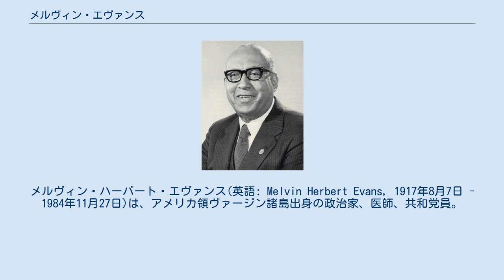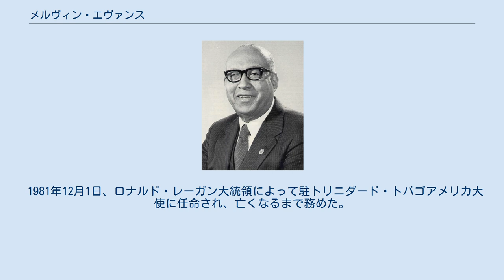メルヴィン・エヴァンス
在トリニダード・トバゴ大使
メルヴィン・ハーバート・エヴァンス(英語: Melvin Herbert Evans, 1917年8月7日 - 1984年11月27日)は、アメリカ領ヴァージン諸島出身の政治家、医師、共和党員。
最後のアメリカ領ヴァージン諸島文民知事であり、初代公選知事。
知事退任後、アメリカ合衆国下院代議員を1期務めた。
 エヴァンスはアメリカ領ヴァージン諸島セントクロイ島のクリスチャンステッドで生まれ、ワシントンD.C.のハワード大学で理学士号(1940年)と医学博士号(1944年)を取得した。
1945年に妻のメアリー・フィリス・アンダーソンと結婚。
故郷ヴァージン諸島で医師として活動していた。
 1959年からの8年間、エヴァンスはヴァージン諸島の保健委員を務め、1967年にはカリフォルニア大学バークレー校で公衆衛生学修士を取得。
個人の開業医として活動した。
1969年、リチャード・ニクソン大統領によって、ヴァージン諸島知事に任命された。
1968年に可決されたヴァージン諸島選挙知事法に基づき、1970年に初の知事選が行われた。
共和党から出馬したエヴァンスは初当選を果たし、初代公選知事となった。
 1978年11月7日、エヴァンスは共和党員としてアメリカ領ヴァージン諸島選挙区からアメリカ下院の代議員に選出された。
現職のロン・デ・ルーゴの側近であった民主党のジャネット・ワトリントン氏を10,458票(52％)で破り、下院代議員に選出された。
9,588票(48％)を獲得したワトリントンとは870票差と僅差での勝利だった。
 1980年選挙でも再選を目指したが、前代議員のロン・デ・ルーゴに敗れて落選した。
 1981年12月1日、ロナルド・レーガン大統領によって駐トリニダード・トバゴアメリカ大使に任命され、亡くなるまで務めた。
1984年11月27日に心臓発作で死去。
セント・クロア島のクリスチャンステッド墓地に埋葬された。